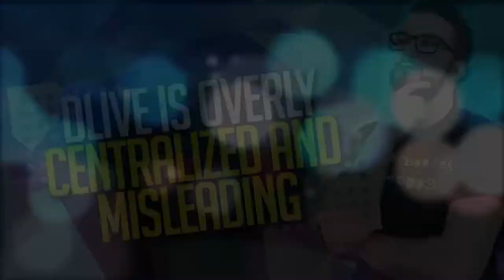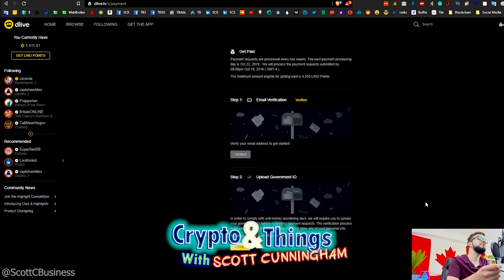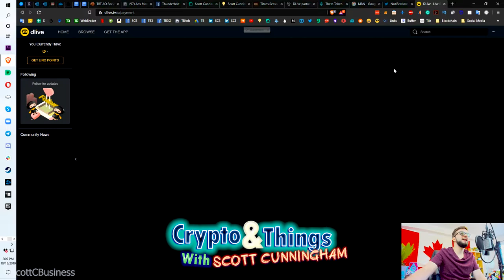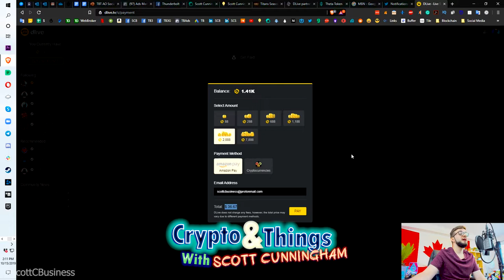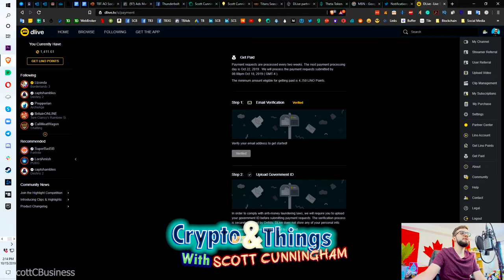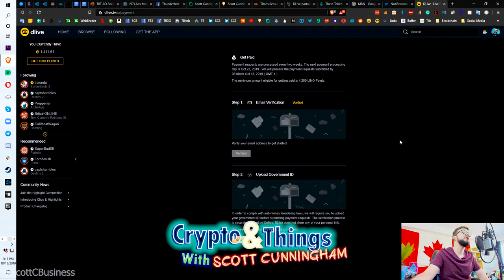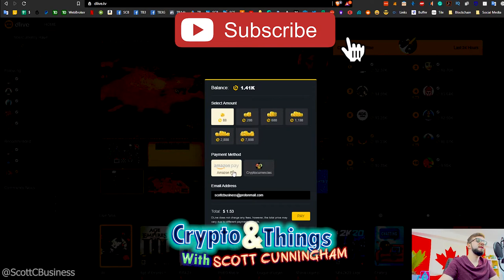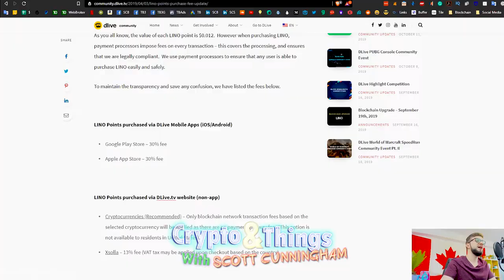▶️ DLive Is Overly Centralized And Misleading | EP#189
Every time I have gone back and taken another look at DLive, it’s always more centralized than before. I don’t know what people are missing. Minimum withdrawals, ID to withdraw, huge purchasing fees, not listed on an exchange, pro-censorship, and Lino is not a “real” cryptocurrency.
I didn’t think I’d have to make another video pointing this out, but as DLive continues to grow and more people seem to believe the publisher is using the blockchain or at the very least that is decentralized while both are not the case. I will give them that they seem to be making use of the blockchain to some small degree, but everything about it is still centralized. Out of the very few validators (witnesses), they have 7 out of 11 are owned by DLive, so that isn’t very promising either. They do have a lot more information on their blockchain

It has a better value proposition than Twitch with no platform cuts, but with everything else and especially for those buying Lino points, it’s a scam. Don’t buy on mobile to avoid their 30% fees! I almost never make videos and content bashing a platform directly, but honestly, PewDiePie is attracting so much attention there and everyone is being misled. I feel that making this video is necessary to keep people in the know and aware of what’s going on.

You can find their April Lino point purchase fee update

ETH: 0xE0d930a0aa8e57e037D749a868ade5682a34e88e or scottcbusiness.eth (from any eth wallet)
BTC: 3Bh49RK9GM6Q15a6q13MMfvMbrWihJMast
LTC: MRLLJe9Fywxq1f9ehjDDZNT8ar7MKx3ZS1
You can also now send BTC, LTC, and ETH to scottcunningham.zil via Moonlet, Counter, or Coinomi